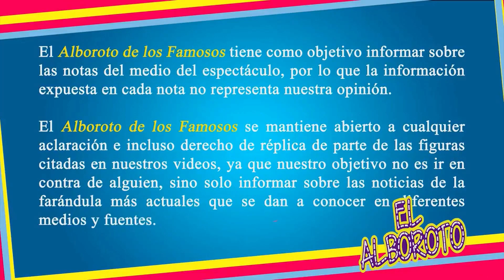Henry Cavill manda inesperado y emotivo mensaje a México tras el SlSMO